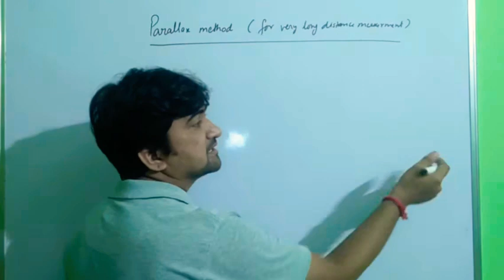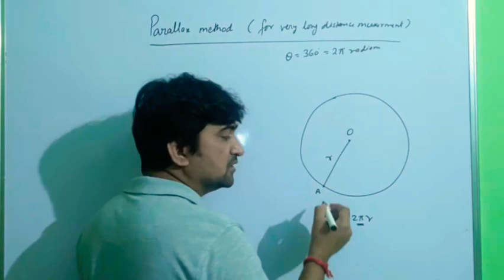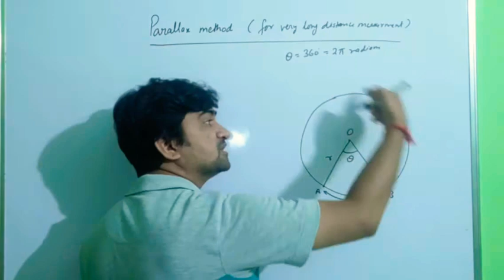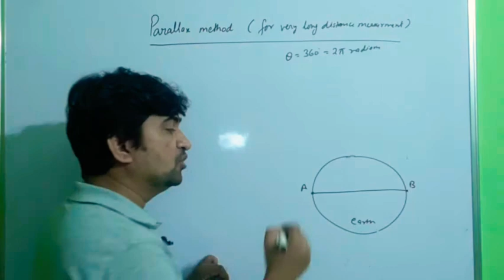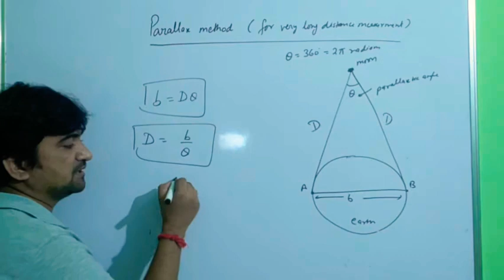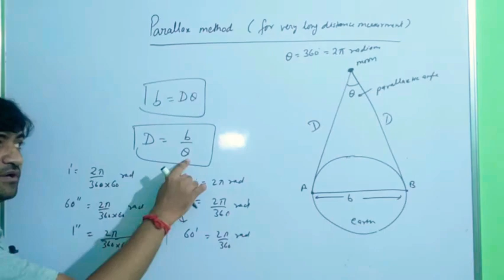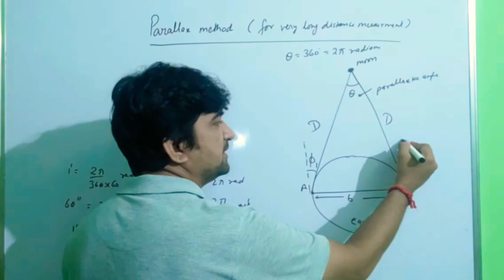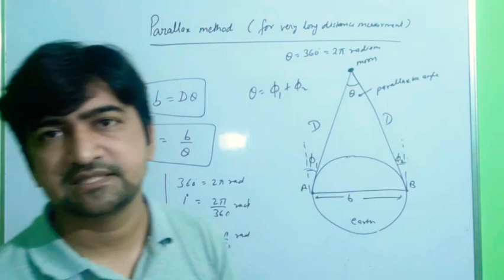Class 11th Physics | Chap 2 | Parallax method